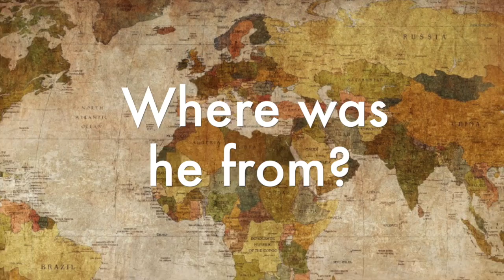Gustav Klimt brief biography and paintings/ great for kids and esl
Short biography of the austrian artist Gustav Klimt for kids.